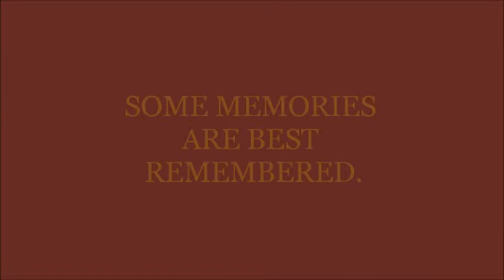The Festival of Britain (Documentary)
the FESTIVAL of BRITAIN is a play in two acts. It's an original piece penned by the writer Ncube. It's set in May, 1951, as London approaches the spectacle that is the FESTIVAL of BRITAIN; the sequel to the GREAT EXHIBITION. The narrative unfolds in a shop with a cafe. We get to eavesdrop on conversations between the consumers.

We hear of their worries, their joys, their victories and their sources of disgruntlement. We are voyeurs but they don't seem to mind. Sadly though, sometimes they say things no one should hear... but, we do and it's not-so-nice to be around these people anymore.

For instance, there's a man who seems convinced his ex-wife murdered their child!